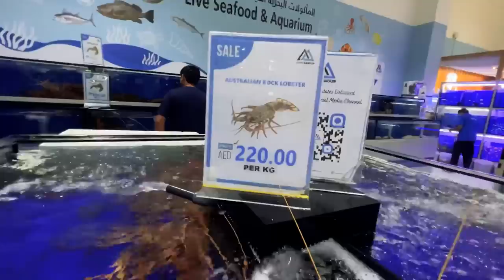Biggest Fish Market In Dubai 🐠 | Amazing Fish Mandi | UAE Travel